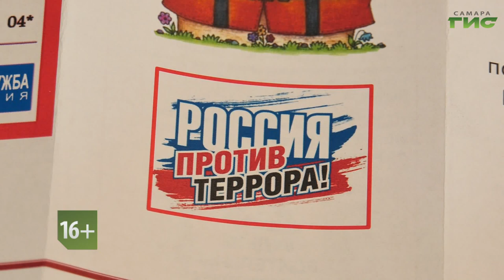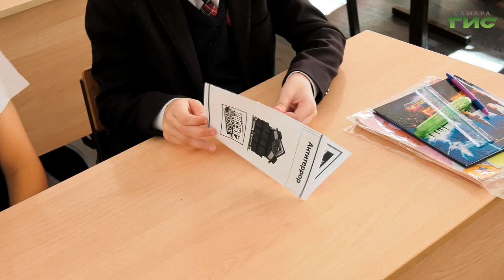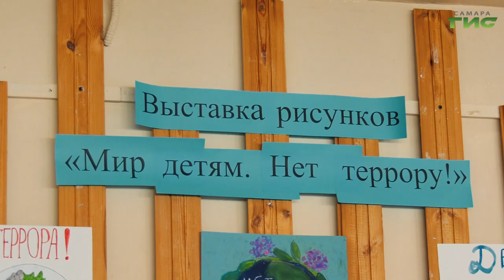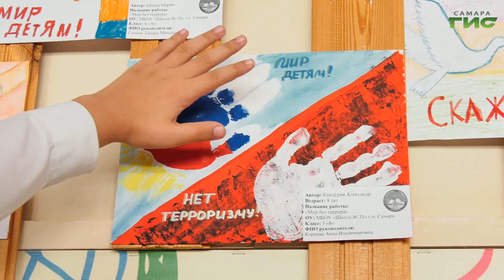"Профилактика терроризма и экстремизма" / "Специальный репортаж" от 07.11.2024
Весь сентябрь в самарских школах проходят мероприятия по профилактике угрозы терроризма и экстремизма. Одно из них прошло в школе №33. Для учеников младших и средних классов старшеклассники провели "пятиминутки", на которых рассказали что такое террористическая атака, что делать, если в учебное заведение ворвались люди с оружием, и как обезопасить себя в таких ситуациях. Мероприятие проходит в рамках реализации муниципальной программы "Профилактика терроризма и экстремизма на территории городского округа Самара на 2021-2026 годы".